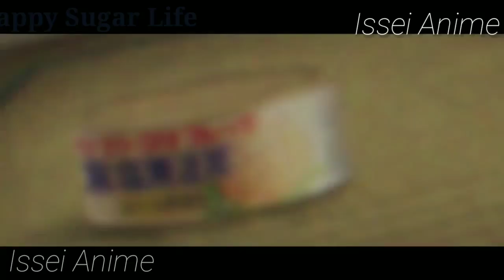Happy Sugar Life Shio Story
Anime: Happy Sugar Life